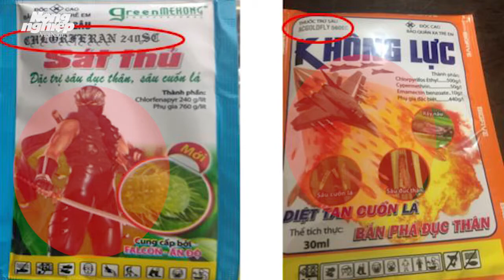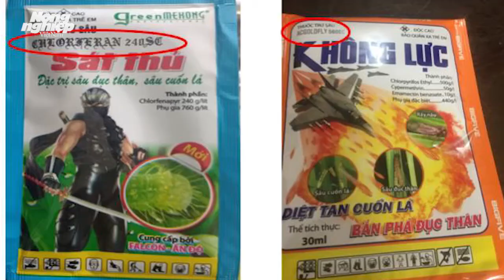Siết chặt quản lý ghi nhãn thuốc bảo vệ thực vật từ 1/8/2020 (Nguồn: Báo Nông nghiệp Việt Nam)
Từ ngày 1/8/2020, việc ghi nhãn thuốc bảo vệ thực vật (BVTV) phải thực hiện theo quy định tại Thông tư 21/2015/TT-BNNPTNT. Theo đó, việc thông tin ghi nhãn thuốc BVTV sẽ được siết chặt.